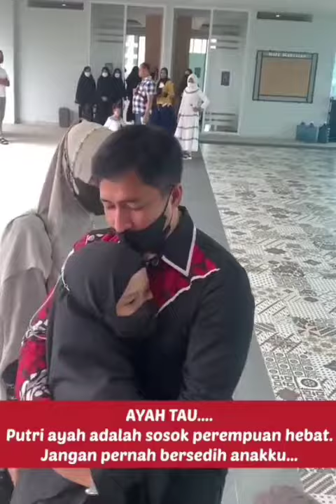Irfan Hakim family, antar putri nya ke pondok pesantren😭😭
assalamu'alaikum semua..
Anak 2 ku yg di pondok pesantren zamzam Cilongok Banyumas...
Video ini mewakili ayah ibumu. . ketika mengantarkan kalian ke pondok pesantren.
Harapan dan cita cita mulia agar kalian memiliki ilmu agama yg akan berguna sebagai pondasi , bekal kalian menjalani hidup di masa depan. Masa yg akan datang akan penuh ujian cobaan rintangan dan fitnah, terutama fitnah dajjal diakhir zaman.
Doa kami mengiringi langkah kalian menimba ilmu di pondok pesantren.
Untuk kang irfan Hakim... mohon ijin video nya untuk saya upload ulang di channel youtube ini.
Semoga anak anak kita memiliki ilmu yg manfaat, mampu istiqomah mendoakan kita, ketika kita msh hidup atau sdh wafat nanti, dan memiliki kemampuan untuk istiqomah bersedekah.
Teruntuk anak anak ku..
Salju Rayuraya Ristyrouva.. syah.
Zakariya Zamzam Alibasyah
Embun Bening Ristylovasyah
Wassalammu'alikum warohmatulohi wabarakatuh.